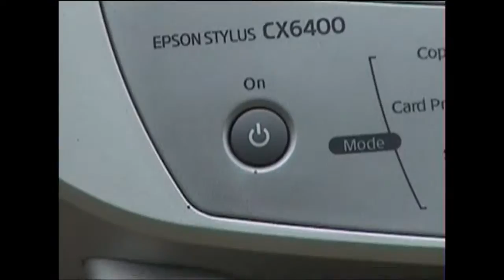Hillbilly Printer Repair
How to repair a printer that won't work!